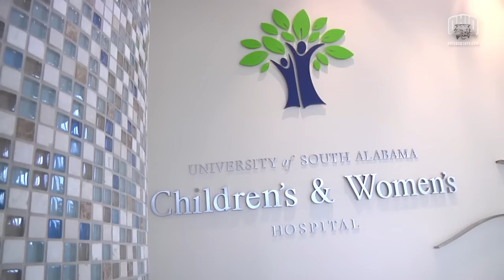Ohio Football: Dollar General Bowl Hospital Visit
Ohio Football spent this morning spreading some holiday cheer with a visit to University of South Alabama Children's and Women's Hospital. Thank you Dollar General for this great opportunity.